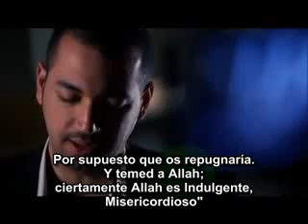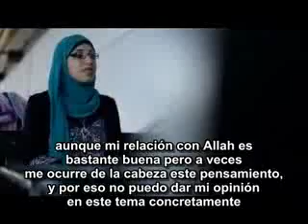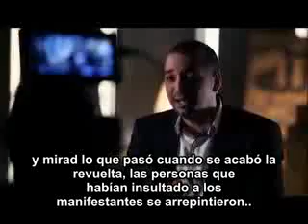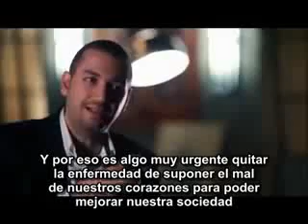Moez Masoud La suposición negativa Capítulo 6(1/2)